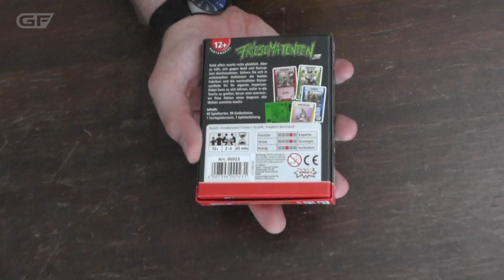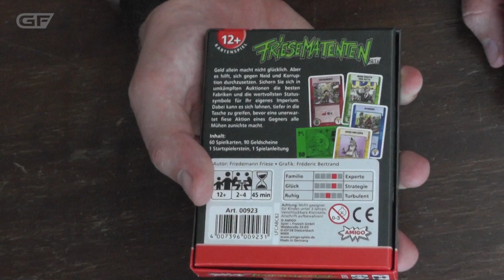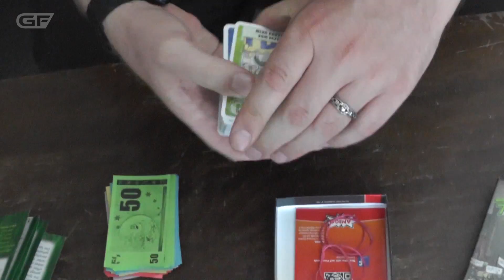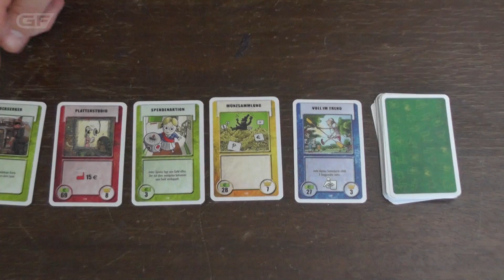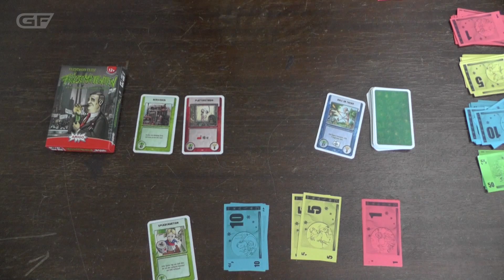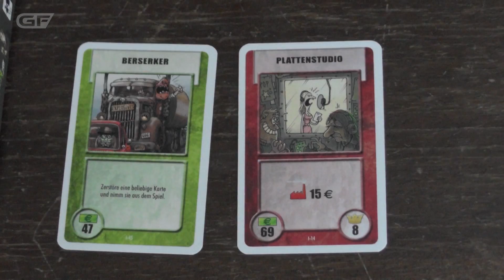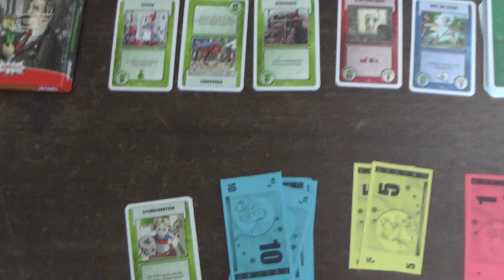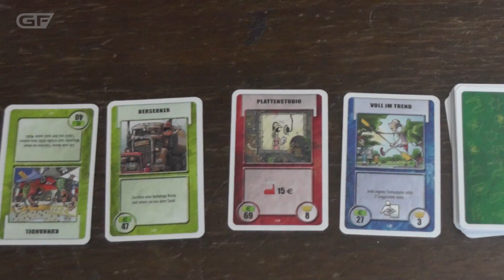VERSPIELT UND ABGEDREHT: Friesematenten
Und ebenfalls auch auf Twitter. Ist das nicht toll?